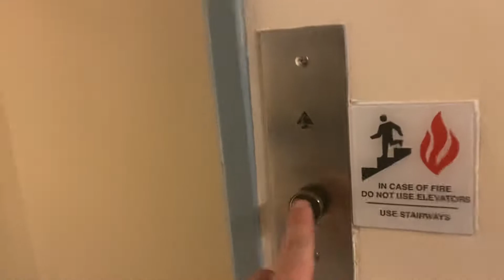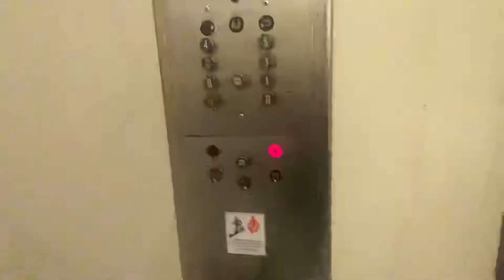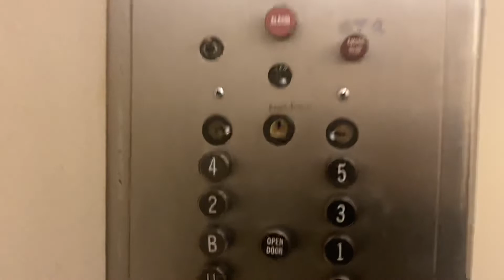Vintage Otis Traction Elevator at the West Penn Hospital West Wing Bloomfield of Pittsburgh, Pa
On an elevator Adventure with Jared and Nathen in February 2022 we take a long overdue visit to the west penn hospital which I first ventured in 2010 for a 1957 Vintage Westinghouse with triangle buttons. I seemed to at the time to vaguely recall some of these elevators from visiting the hospital in 1999 and everything seemed very familiar. I think this elevator is from 1956. This place has some very interesting elevators.